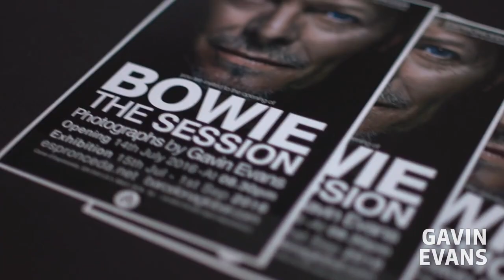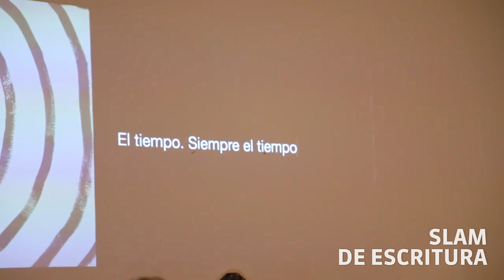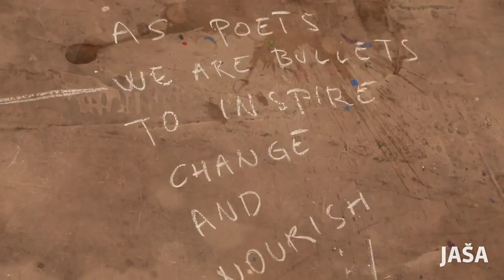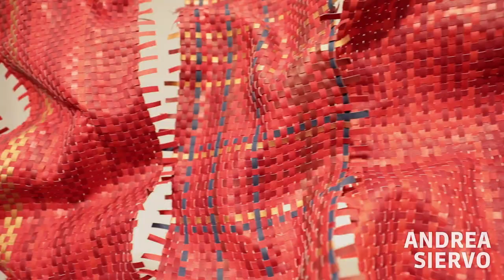Description of Espronceda - Institute of Art & Culture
Intervieux with Savina Tarsitano, Holger Sprengel, Henrik Sprengel on the activities of Espronceda, how it is born, objectives. A story about Espronceda.